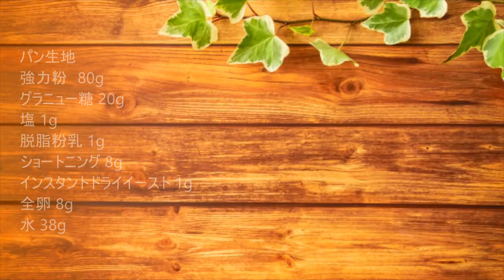【パン作り】 手ごねで本格的なパンを簡単に分かりやすく！ 【コーンマヨロール】コーンたっぷりのロールパン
パン生地
強力粉　64g
薄力粉 16g
グラニュー糖 8g
塩 1g
脱脂粉乳 3g
ショートニング 4g
全卵 8g
インスタントドライイースト 1g
水 44g
バター 8g

Bread dough
64g strong flour
16g flour
8g granulated sugar
1g salt
3g skim milk powder
8g egg
1g instant dry yeast
44g water
8g butter
パン作り動画を中心に投稿しています　時々頭がおかしくなります
パン食べるのも作るのも好きです　ハード系ならドライフルーツ一杯入ったやつソフト系ならもちもちしたやつが好きです

現役のパン職人で性別は秘密です

非常に多趣味な人間ですが熱しやすく冷めやすいタイプです　なかなか長続きしないことが多くなんか続けられることに挑戦したい、自分の学んできた技術を生かしたことがしたいと思いこのチャンネルを作りました(初投稿は2020/05/13)　いつまで続けられるかはわからないですが同じ職種の方やパンが好きな方と繋がりができたらいいと思ってます

なんか真面目に紹介文書いたけどリアルはめちゃくちゃふざけたやつです　スパゲッティとサッカーとyoutubeでゲーム実況みるの好きです

仕事休みの日は深夜２時くらいまで起きててBS11とかでアニメみたりしてます　どうでもいい情報ですね

I post mainly on bread making videos. Sometimes I get crazy.
I like eating and making bread. I like hard foods that have a glass of dried fruit and soft foods that I like.

An active baker, whose sex is secret

It's a very hobbyist person, but it's a type that easily heats up and easily cools down. I want to try something that can't last for a long time and want to make the most of the techniques I've learned. 2020/05/13) I don't know how long I can continue, but I hope to be able to connect with people of the same job type and people who like bread.

Somehow I had a serious introduction document, but the real one is a ridiculously playful guy. I like watching spaghetti, soccer and the live commentary on youtube.

On my day off from work, I wake up until about 2 am and watch anime such as BS11.

再生リスト

おすすめしたい動画！

【ベーグル】和の味のもっちり抹茶餡ベーグル作ってみた　Making　Matcha bean bagel

【クランベリーとクルミのパン】クルミの香ばしさとクランベリーの酸味の効いたパン  Make cranberry and walnut bread

【ミニソーセージパン】ちっちゃいソーセージのパン作ってみた　手頃で簡単　Make mini sausage bread

【ベーグルサンド】　クリームチーズと生ハムのベーグルサンド　Making Bagel sandwich

【ネギ味噌チーズパン】味噌生地を使った和風なパン　Make green onion miso cheese

【チョコレートパン】甘くて美味しいチョコレートのパン作ってみた　簡単に作れる！  Make chocolate Bread